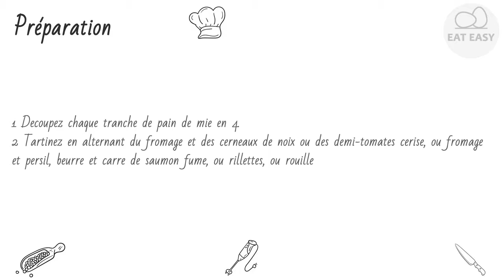Toasts festifs Vous l'obtiendrez!